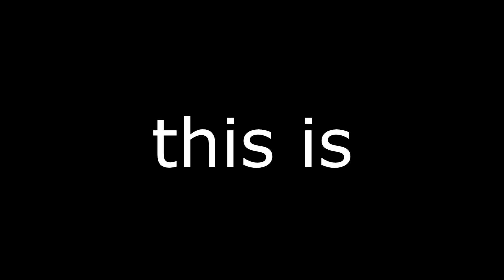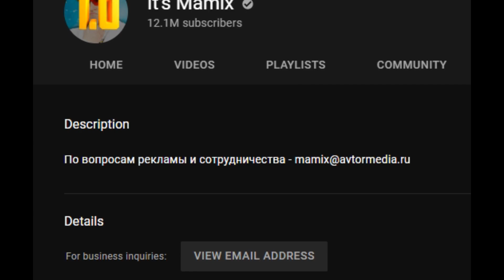MrBeast vs Mamix Which Youtuber is better?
In this video, you will see a versus between two youtubers, namely:
MrBeast vs Mamix!!!

Did you come across me for the first time? then let me introduce myself. I am FunFull. My favorite game is Minecraft, and I use it to shoot my minecraft videos. I also shoot other games like Shadow Fight 2, Outlast. I wish you a pleasant time on my channel!